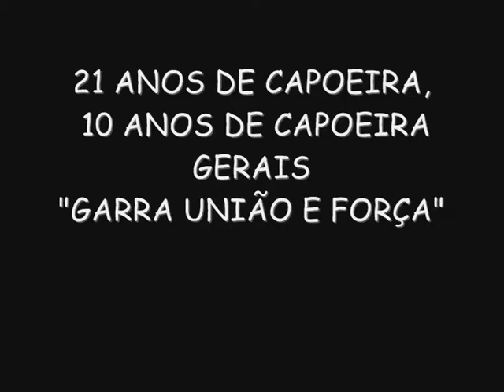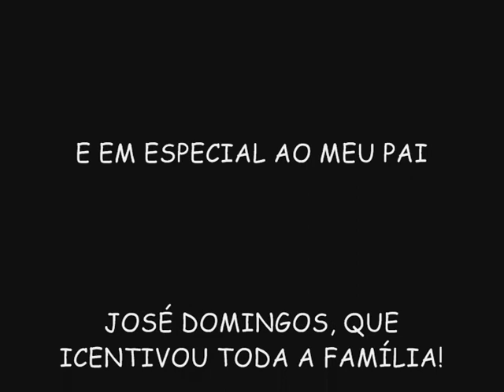Patricia Kelly Capoeira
21 Anos de Capoeira
Monitora Candeia
Grupo Capoeira Gerais
Mestre Grande Formiga MG